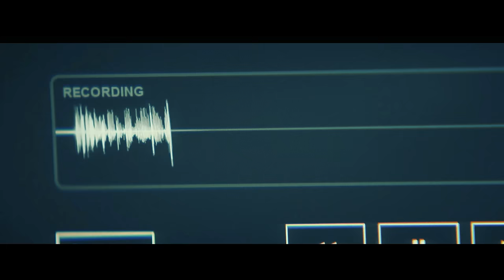Constellation - Ep. 6 Hidden Details, Theories, and Things You Missed!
A Nocturnal Critic recap of the Apple TV original series Constellation Episode 6.

When a fatal accident occurs on board the International Space Station, a lone astronaut makes the heroic journey back to Earth, only to discover key pieces of her life -- including her young daughter -- have changed.
First episode date: February 21, 2024 (USA)
Created by: Peter Harness
Network: Apple TV+
Production companies: Turbine Studios; Haut et Court TV; Haunted Barn; MacLaren Entertainment